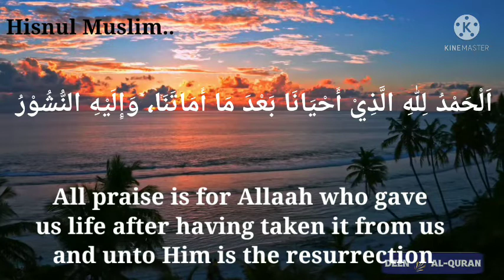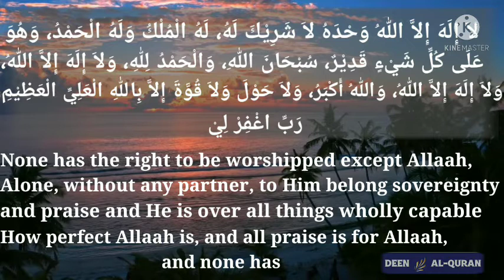सुबह सो कर उठे तो ये दुआ पढ़े.| Dua when Awaking |سبھا اٹھے کے بعد یہ دعا پڑھے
Jab So kar Uthe To ye Dua Padhe || Dua when Awaking || When you Wake Up After Sleep